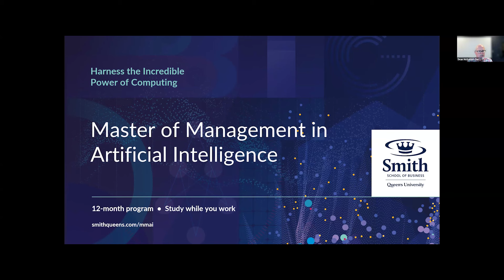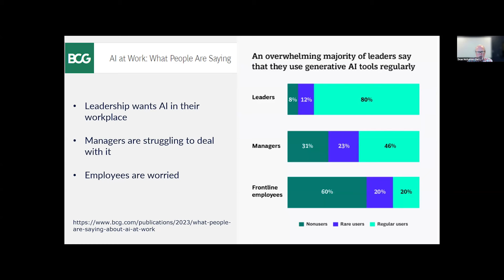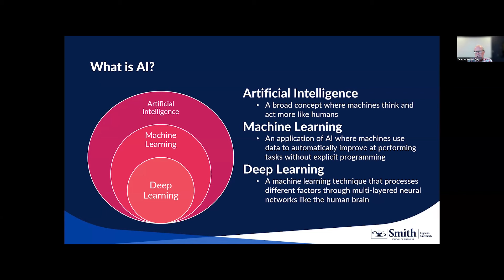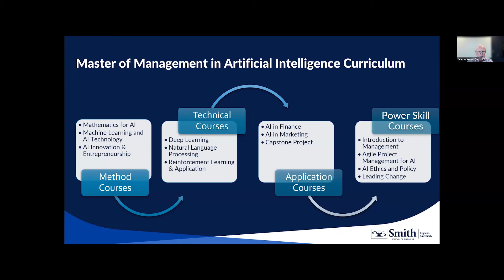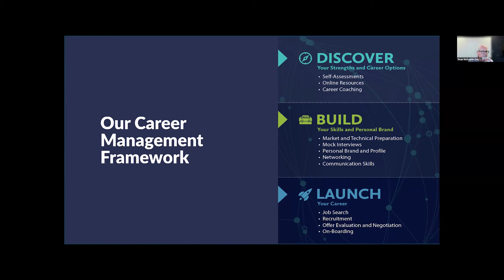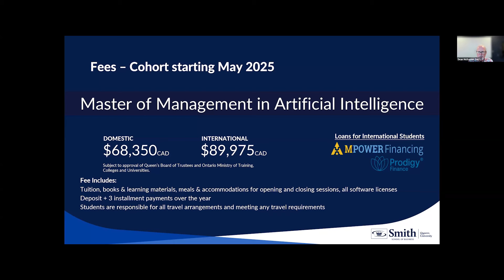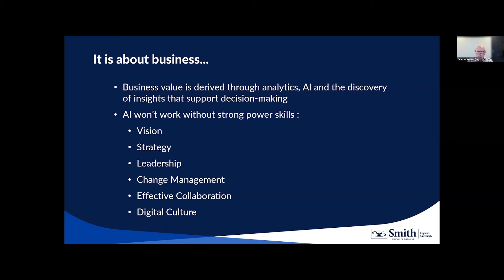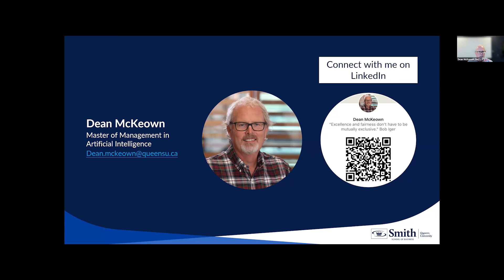Master of Management in Artificial Intelligence Information Session | Nov.21, 2024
Join Program Director, Dean McKeown, for a comprehensive information session dedicated to Smith School of Business' Master of Management in Artificial Intelligence – the first program of its' kind in North America.

At the session you will:

Receive a comprehensive overview of the program;
Learn how you can study while you continue to work;
Get to know our curriculum and faculty;
Ask questions of our program team;
Learn how you can join our next class.